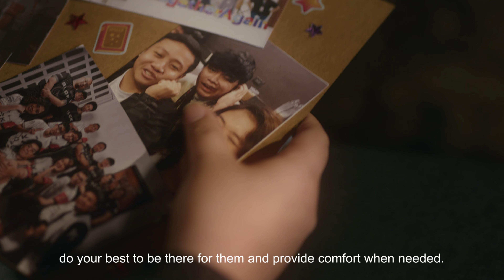My Letter to You: Monina | M5 World Championship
"Wag mong akuin ang lahat" - Monina

Let us all watch Monina's letter to all the young girls out there who's afraid of taking up space in the world of esports.

Witness how Monina and Blacklist International do BetterThanGreat at the M5 World Championship this December 2-17! Stream it online via Facebook, YouTube, and TikTok channels of MPLPhilippines! 🇵🇭

My Letter To You is a compilation of MLBB esports zero-to-hero stories from the Philippines. It's a letter of love and promise to all the people out there who are struggling and striving to become the person they ought to be.